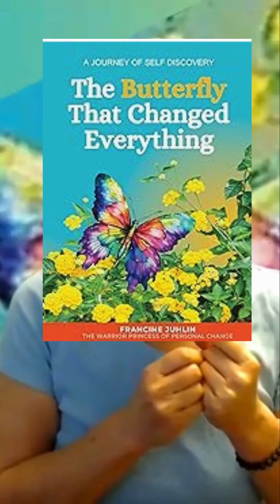Meet Francine Juhlin: Your Catalyst for Transformation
Whether you're aiming for a career leap, on a health journey, or undergoing a profound personal evolution, Francine Juhlin is here to propel you toward your aspirations. As a dynamic springboard, she offers the guidance and inspiration essential for making life-altering changes.
Francine has dedicated herself to helping others unlock their potential for personal growth and self-discovery through the power of storytelling. With thirty years of experience as an aircraft electrician in the Navy, Army, Government Contracting, and Civil Service, she brings a unique perspective to her work. Drawing from her expertise in industrial and corporate change management, Francine now guides individuals on their paths to success.
Unlock Your Potential Through Storytelling
Discover how storytelling can empower you to introduce yourself authentically and forge genuine connections with others. Through Francine's guidance, you can achieve your wildest dreams and unlock your potential for personal growth and self-discovery. Join Francine Juhlin on a transformative journey and see how she can help you make meaningful changes in your life.
PersonalChangeWarriors.com